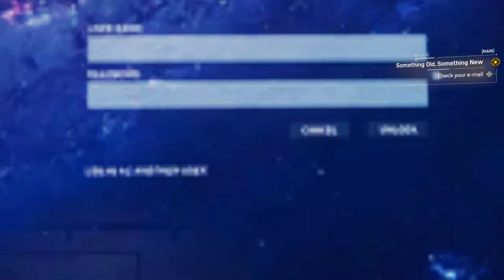Marvel's Spider Man Remastered || Clearing a Fisk building site is harder than it seems !!